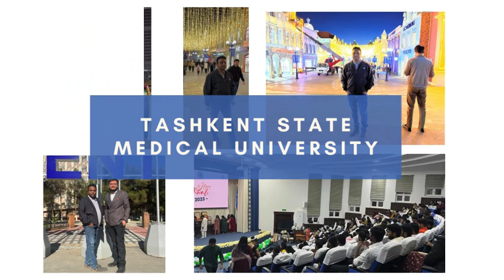Enjoy Diwali 2023 with Student organised by TMA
Great Moments with students and TMA managements participate Diwali festival 2023 organised by TMA team.  Thanks to TMA managements.
Admission is Open for 2023
Advantages : WHO NMC Approved Universities + Low fees structure + English Medium course + Indian Food facility + as per new NMC Guidelines
(Kazakhstan | Uzbekistan I Georgia| Kyrgyzstan | Russia |
*Pragati Educations *(since 2004)
304, Platinum Square ,
Near HP petrol Pump,
 Opp.post office Himatnagar -383001
Gujarat,  India.